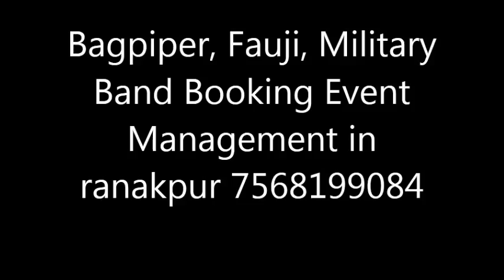Bagpiper, Fauji, Military Band Booking Event Management in ranakpur 7568199084